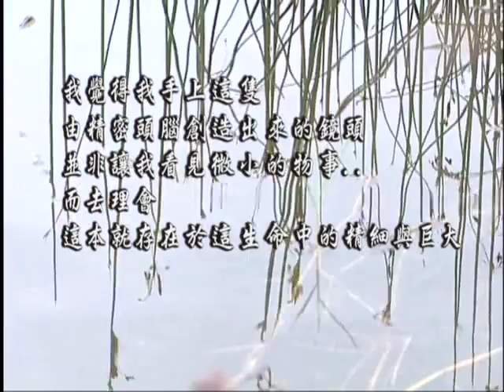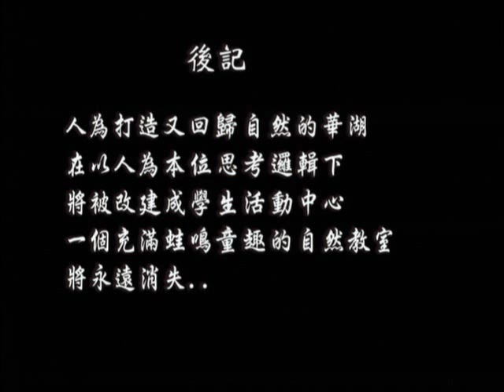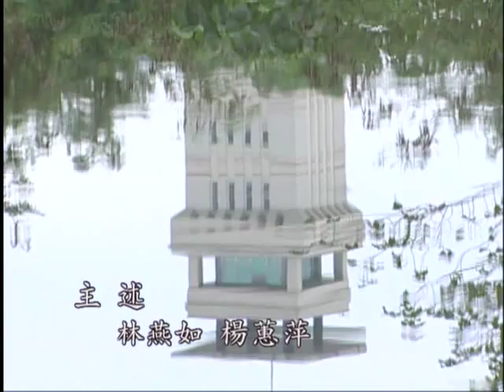【濕地開發】家離湖邊那麼近｜東華大學的世外桃源 (我們的島 第292集 2005-02-14)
華湖是東華大學十年前創校時挖掘的湖泊，當時的設計是透過一個地下水道和校園另一個也是人為開鑿的湖泊連結在一起。因為人為開鑿失敗而回歸自然的華湖，將面臨被規劃成建築用地的命運，這裡曾經帶給學生的記憶以及在此落地生根的動植物，也將消失無影...